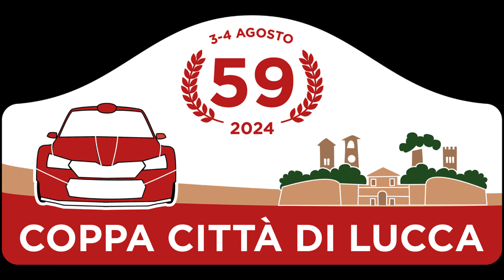59° Rally Coppa Città di Lucca 2024